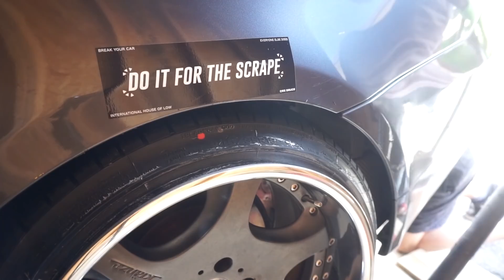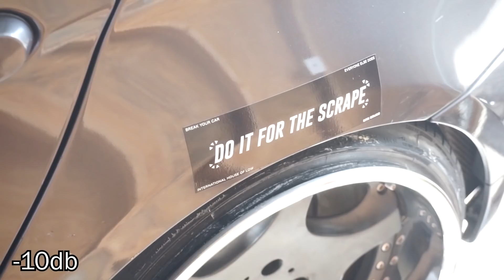Static E90 Gets 3 Piece Wheels!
We lower Fitz' static BMW e90 on 3 piece Weds Kranze Bazreias!

IG @LowsoStance and @Dfitzwm (owner)